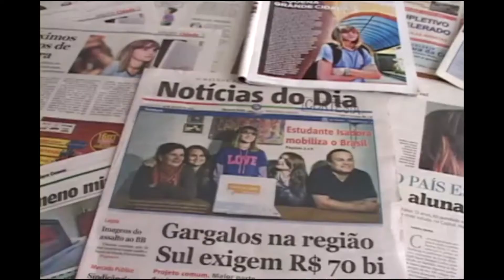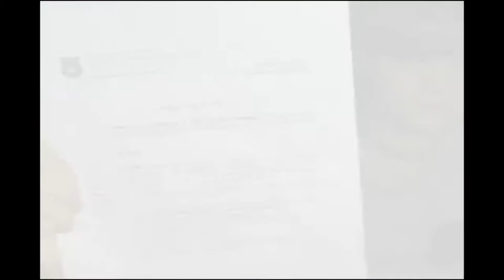Universidade Já - Aluno do Jornalismo ganha Prêmio CNN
Thales Camargo foi premiado na última terça-feira, 27, por sua reportagem "A menina que fez a diferença", em concurso promovido pela CNN Internacional.